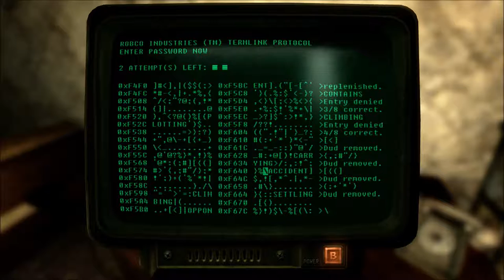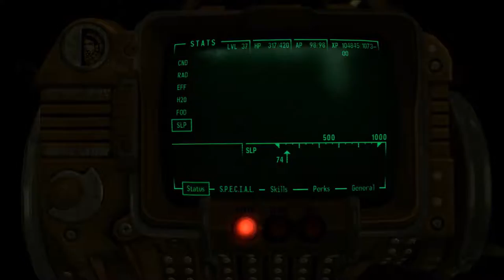New Vegas Series, Episode 143: MAKING OUR WAY UP TO CHRISTINE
After our business in the Casino, we start making our way into the Suites to find Christine.